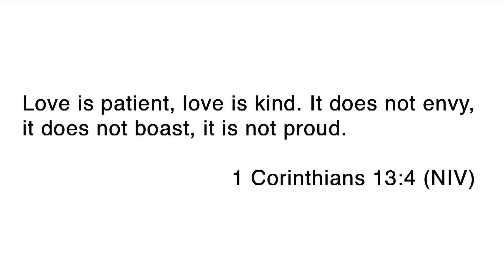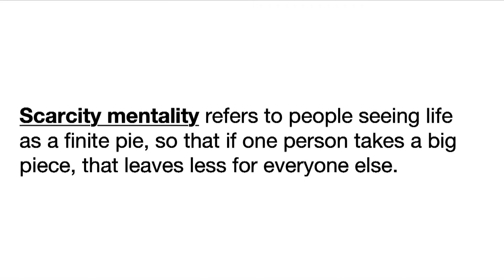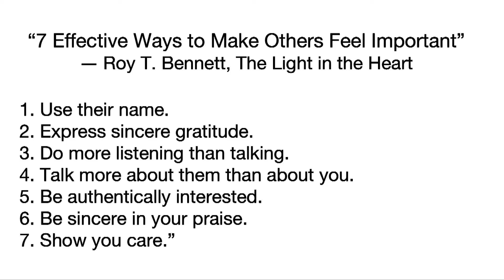Love Does Not Envy | Love Rules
⛪️ To support the ministry of Bay Shore Community Church and invest into the lives of others through giving
🙏 If you need prayer or want to share a good report
† If you have made a decision to follow Jesus or want to learn more about Him